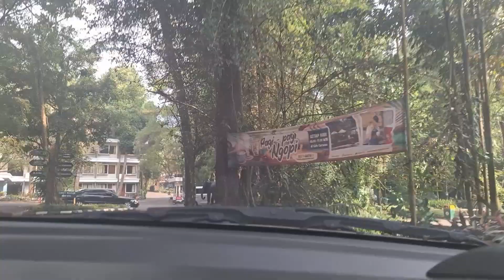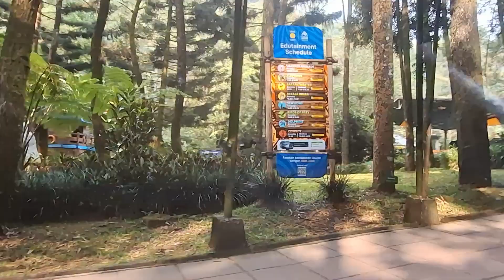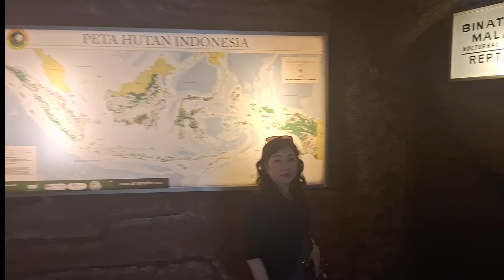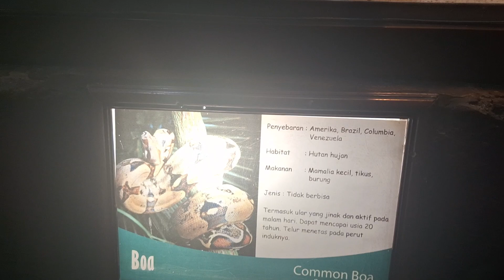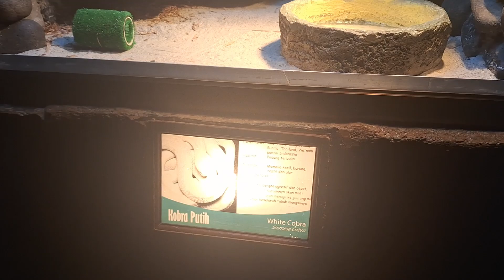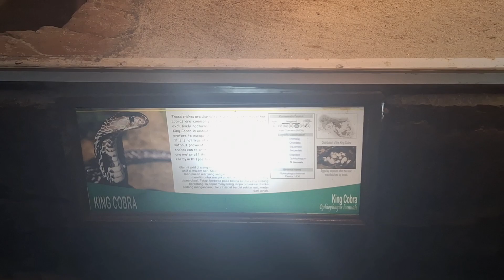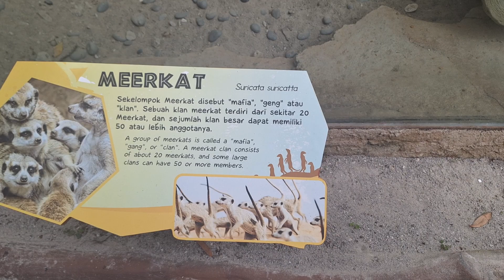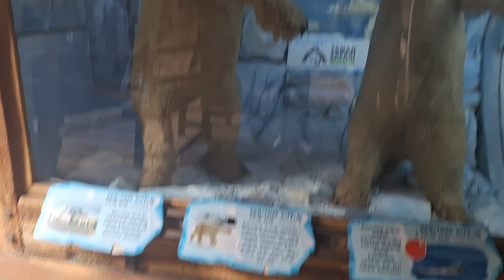Rekreasi di (TAMAN SAFARI Cisarua Bogor Indonesia 🇮🇩) PART 1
Doctor Lanz berkunjung ke Taman Safari untuk melihat
Lorong Reptil dan Binatang Malam, Meerkat, Bekantan dan lain-lainnya.
Doctor Lanz juga membeli Jagung Bakar yang enak dan recommended di depan Taman Safari

Yuk, tonton keseruan Doctor Lanz di jalan-jalan kali ini.
TIMESTAMPS
00:00 Intro
00:15 Jalan Menuju Loket Tiket Taman Safari
01:05 Masuk ke Area Rekreasi
01:35 Plaza Gajah
02:35 Safari Water Park dan Rimba Foodcourt
03:05 Bird of Prey Show
03:55 Makan di Safari Kuring Resto
04:40 Lorong Reptil dan Binatang Malam
14:55 Meerkat
16:15 Mandril (Monyet)
16:55 Bekantan (Monyet Belanda)
17:35 Monyet Jepang
19:00 Lumba-Lumba
19:35 Beruang Kutub
20:05 Walabi (Kangguru Tanah)
20:52 Komodo Dragon
21:20 Old Mining (Tambang Tua)
23:45 Binturong
24:22 (Recommended) Jagung Bakar di depan Taman Safari